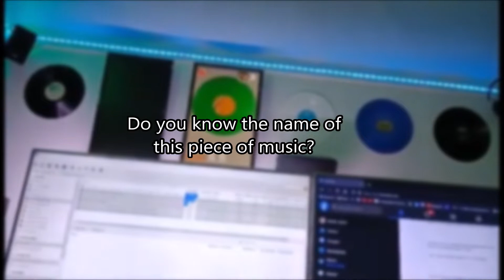Do you know the name of this piece of music?